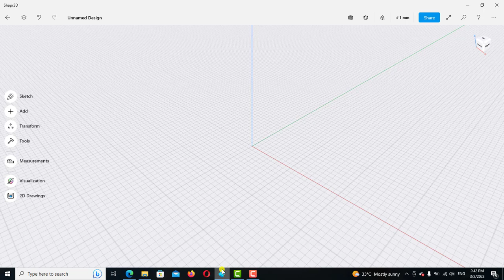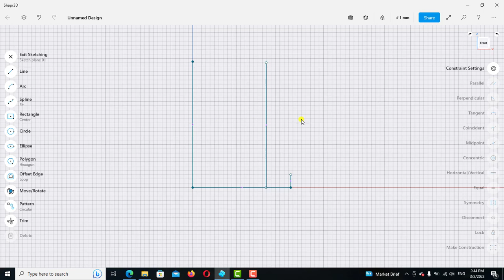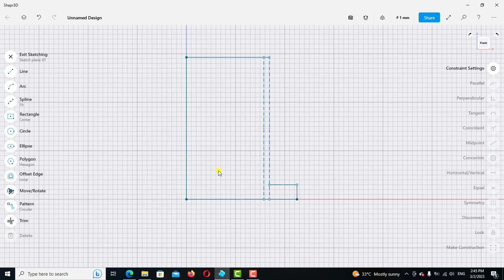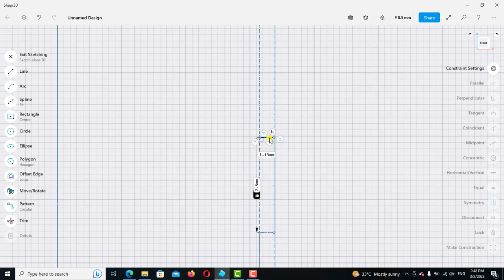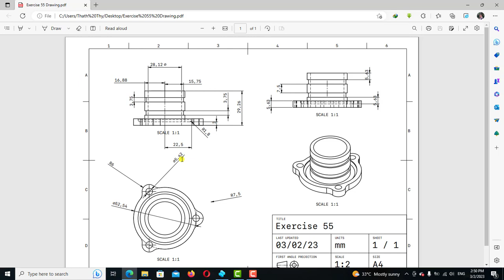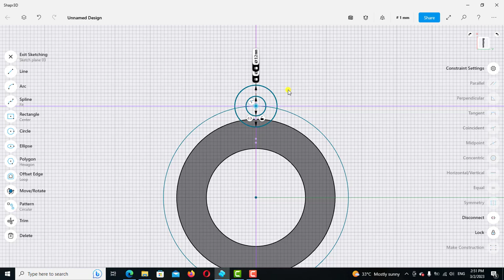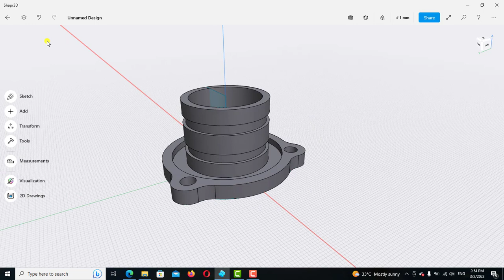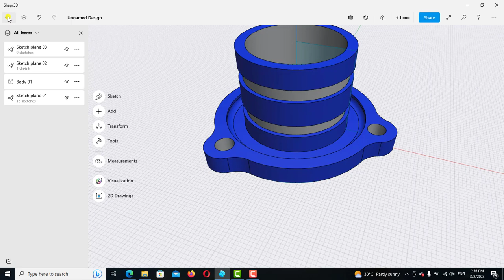Shapr3d Tutorial for beginners Exercise 55 -Using revolve tool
Hello everyone in this video we are going to learn how to revolve tool.
សួរស្តីបងប្អូនដែលមានបំណងចង់រៀនកម្មវិធី Shapr3d
បងប្អូនអាចលើកទឹកចិត្តខ្ញុំតាមរយះ🙏🙏❤️❤️👇
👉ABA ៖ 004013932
👉Wing៖03684645
ទៅតាមសទ្ធាជ្រៈថ្លារបស់បងប្អូនសូមអរគុណសំរាបើទឺកចិត្តបងប្អូន
ដើម្បីទទួលបាននូវវីដេអូចំណេះដឹងថ្មីៗជាច្រើនទៀត។ខ្ញុំបាទនឹងបន្តរធ្វើវិដេអូល្អៗបន្ថែមទៀត។ សូមអរគុណ!